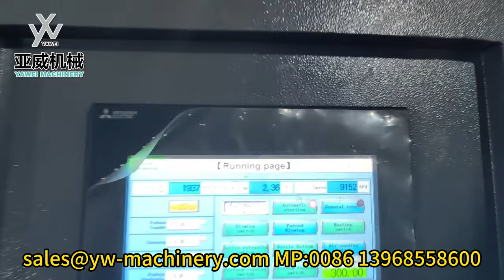Stable 9000BPH 6-cavity 4-platen YW-L6S Fully Electric Blow Moulding Machine for 600ml 13.6g Bottle